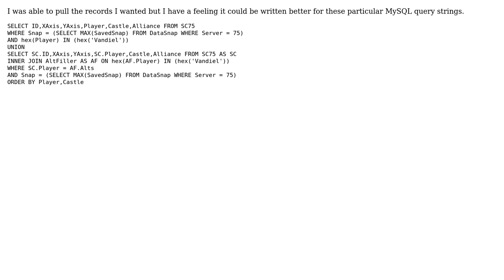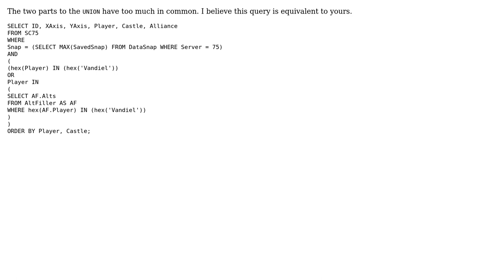Pulling player records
With thanks & praise to God, and with thanks to the many people who have made this project possible! | Content (except music & images) licensed under CC BY-SA | Music | Images & others | With thanks to user sgkdnay user Jamal user 200_success and the Stack Exchange Network Trademarks are property of their respective owners. You are responsible for your own actions.